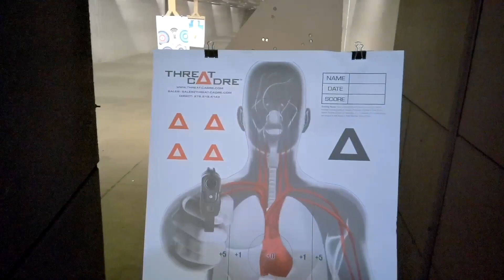The Staccato CS at 50 yards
Another video to reflect the groups I am seeing with range ammo from 50 yards with the Staccato CS.

There is a reason that Agencies are having to redesign their qualification courses. The Staccato platforms are making the current quals, to easy. And remember, this group is with a 3.5" barrel designed for EDC.